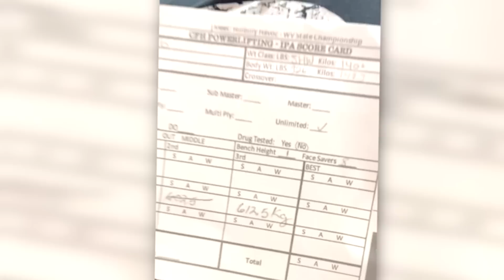Padł REKORD WSZECHCZASÓW w WYCISKANIU NA ŁAWCE!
0:00 Wstęp
0:23 Jimmy Kolb 612.5 kg
2:04 Definicja w Classic Physique robi postępy
4:35 Hunter Labrada środkowa sekcja
6:36 Arnold o swoim najtrudniejszym przeciwniku